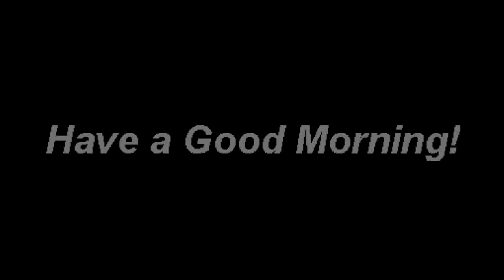Good Morning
Created By: Caleb Cable